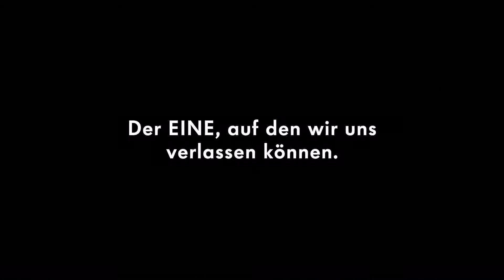Der Golf. Das Auto. Commercial MRM